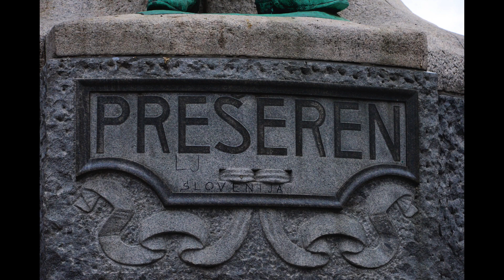Eastern Europe - Stay at Dubrovnik, cruise on River Danube， Slovakia，Vienna, 維也納音樂之都， 漫遊多瑙河